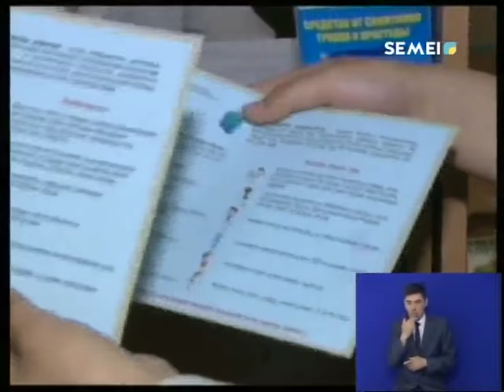МЕДИЦИНАЛЫҚ БЕТПЕРДЕЛЕР ТЕГІН ТАРАТЫЛДЫ. Кешкі жаңалықтар 12.06.18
Елімізде менингококк инфекциясының таралуы азаматтардың денсаулықтарына алаңдауға түрткі болды. Сол себепті салауатты өмір салтын қалыптастыру орталығының дәрігерлері, тұрғындарды ақпараттандыру мақсатында, қаладағы дәріханаларда аурудың алдын-алу мен берілу жолдары және алғашқы белгілері туралы түсіндірді.
Эльмира Жүрсінбекқызы